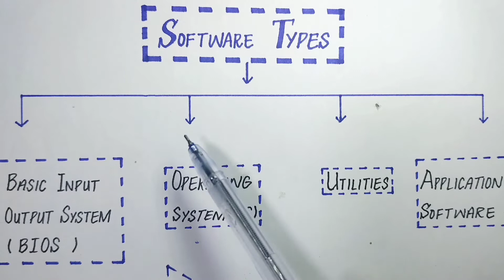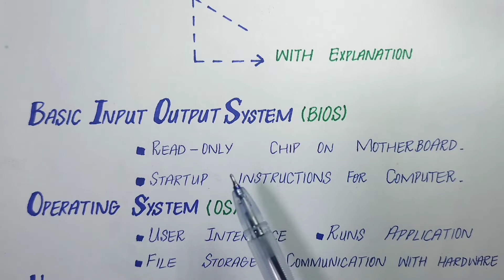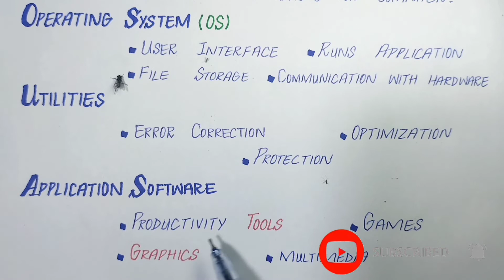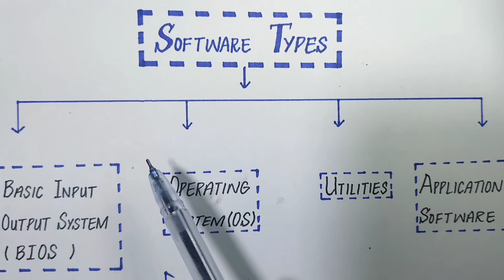What is Computer Software full Explanation in Urdu| Types of Software| Example of computer software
Hey viewers!
Hope, all of you will be fine. In this video, we’ll discuss about, What is software and its types.
In this video, you'll understand what is software with examples and also discuss, what is system software? What is application software? What is utilities software? What is BIOS software?
Please watch the complete video to  learn Basic knowledge of software and its types.

0:00 Intro
0:35 BIOS Software
1:21 Operating software
2:45 Utilities software
3:26 Application software
4:29 Ending

WA top teach
|| Content ||
1. writer ✍  :- Waqas Ali
2. voice  🔊  :- Waqas Ghazanfar

We'll cover in this video:
types of computer software
what is application software?
what is system software
types of software with Exmples
system software and Application software
What is software with Exmples full explanation in Urdu
difference between application software and system software
software ki types kon si ha
software types and its examples
types of software in Hindi
if you want more information and if you have any type of problem, follow these social media links!!!
Regards:
      Waqas Ghazanfar
                                          LEARN AND TEACH OTHERS!!!